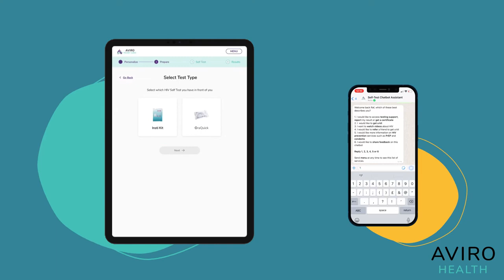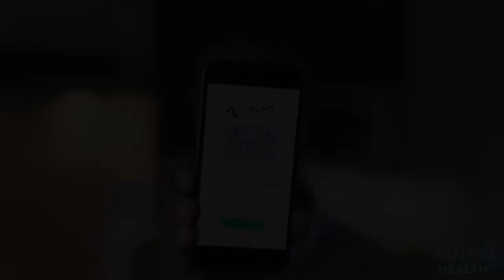Aviro Pocket Clinic Explainer Video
Welcome to the Aviro Pocket Clinic, your digital self-care partner.